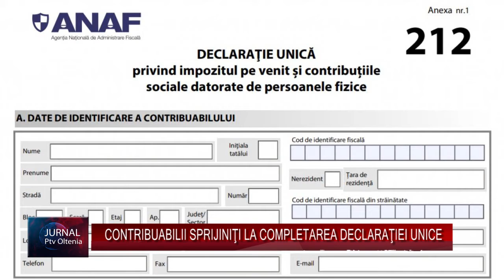CONTRIBUABILII SPRIJINIŢI LA COMPLETAREA DECLARAŢIEI UNICE